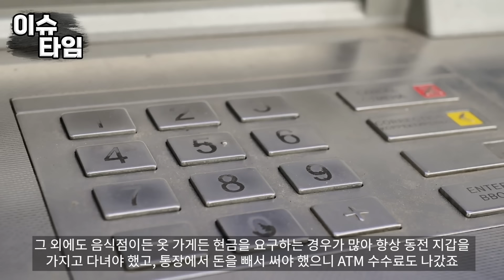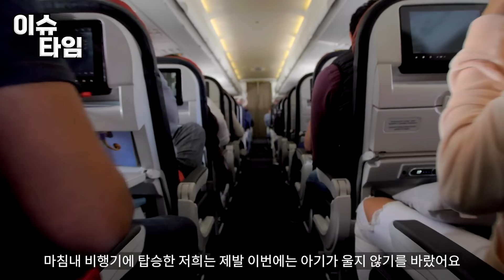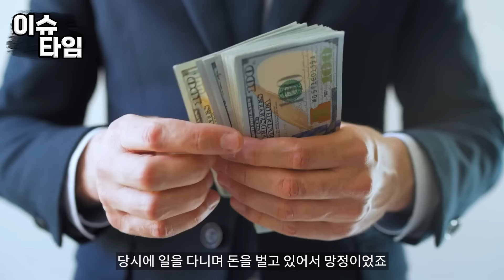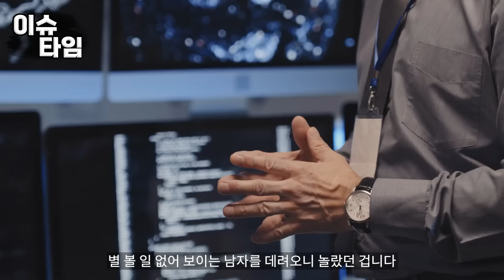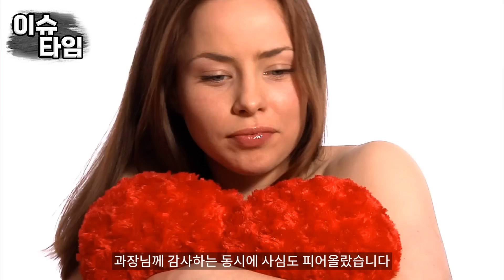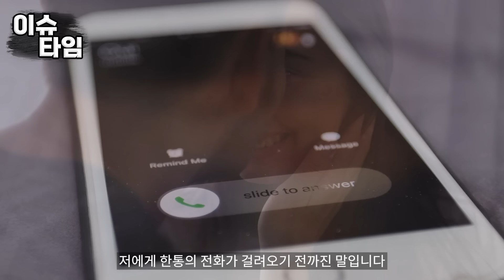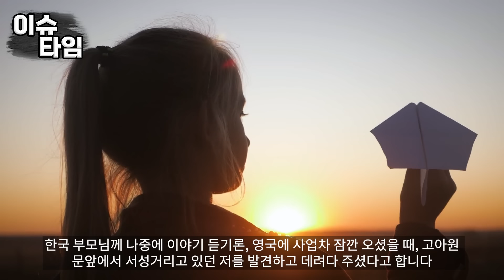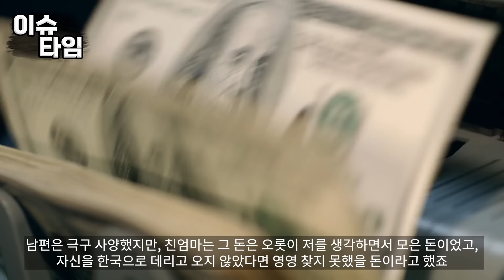아기와 함께 한국 비행기를 탄 핀란드 부부아기가 울음을 터트리자 승객 전부가 쳐다보는데..